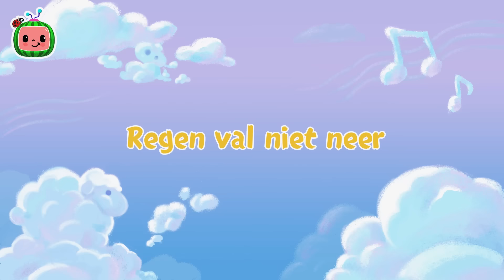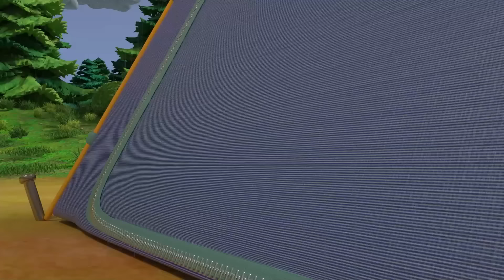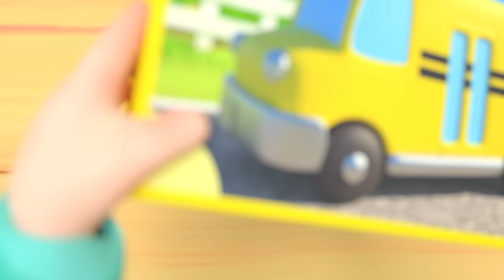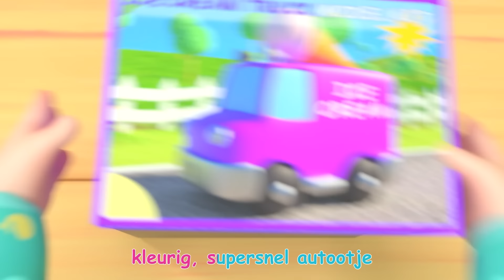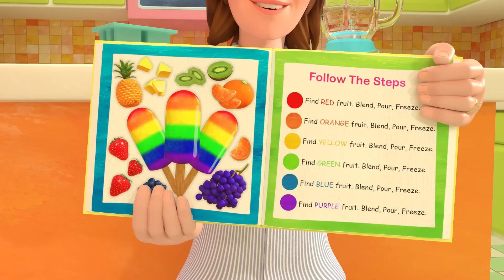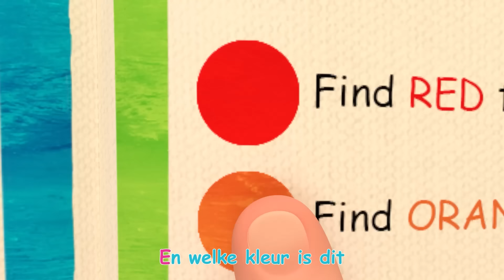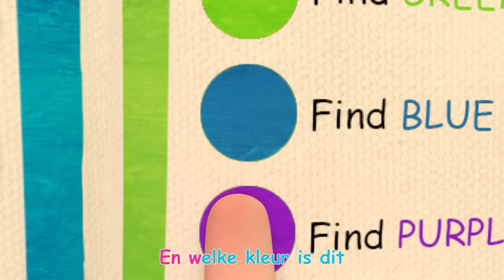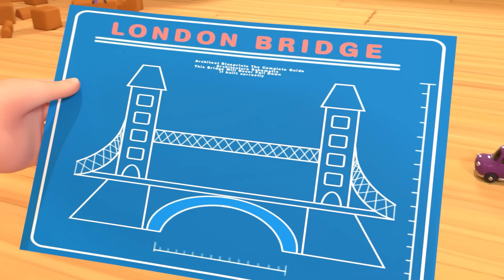De eerste schooldag | CoComelon Nederlands - Kinderliedjes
00:00 De eerste schooldag
02:58 Eén aardappel, twee aardappels
05:59 Fijne verjaardag
08:09 Drie Kleine Poesjes
10:44 Bingo
13:28 Regen val niet neer
16:04 Autokleuren
20:21 Opruimen
23:05 Zijn We Er Bijna?
25:37 Namenlied
29:25 Tikkerdie Tok
32:31 Het omdraai-lied
35:38 Het kleurenlied
40:10 Baby is ziek
42:28 Zal de brug ooit blijven staan
44:46 Eendjes Verstoppertje Lied
47:33 De wielen van de bus
51:05 Ballonnenboot Race
54:18 Kiekeboe
56:07 Afval scheiden